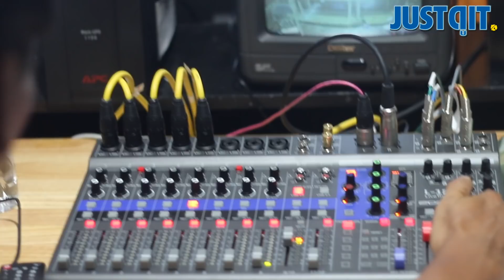รู้ไว้ก่อนดู ‘โดราเอมอน เดอะ มูฟวี่ 2020’ กับทีมพากย์เสียงไทย!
เผลอแป๊ปเดียว..อนิเมะขวัญใจทุกคนอย่าง โดราเอมอน ก็ก้าวเข้าสู่ "50 ปีแห่งความสนุก" เรียบร้อย! ไม่ว่าจะผ่านไปนานแค่ไหน..เจ้าแมวเหมียวสีฟ้าก็ไม่เคยหยุดหยิบวิเศษออกมาสร้างความสุขให้เพื่อน เช่นเดียวกับเรื่องราวมิตรภาพอันสวยงาม และการผจญภัยสุดป่วนของโนบิตะในฉบับ "เดอะ มูฟวี่" ที่ปีนี้เราจะได้พบกับ "ไดโนเสาร์ตัวใหม่ของโนบิตะ"

[ สุด Exclusive กว่าใคร! ] กับเบื้องหลังการพากย์เสียงไทย ของน้า ๆ นักพากย์เจ้าตำนานที่ยังคงกลับมาให้เสียงพากย์มอบความสุขกับพวกเราอย่างไม่เคยห่าง..

โดราเอมอน เดอะ มูฟวี่ 2020 ไดโนเสาร์ตัวใหม่ของโนบิตะ
19 พฤศจิกายน ในโรงภาพยนตร์